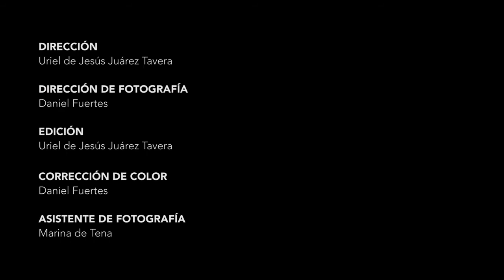EL BOXEO ES MI VIDA SERGIO SUGAR ROMERO